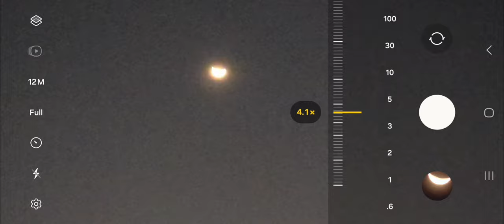samsungs24ultra how to take moon pictures perfectly in samsung galaxy s24 ultra